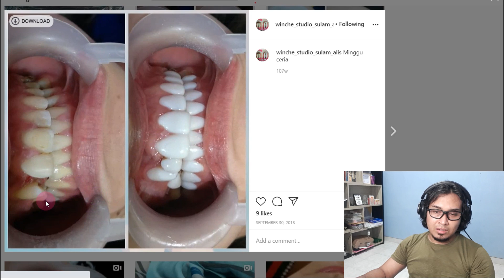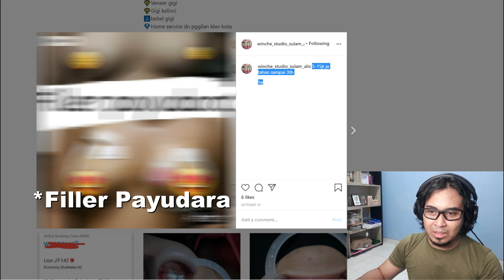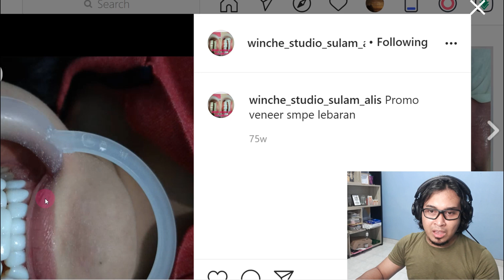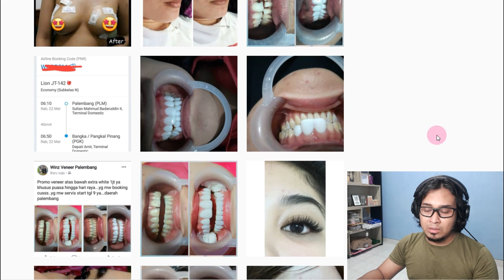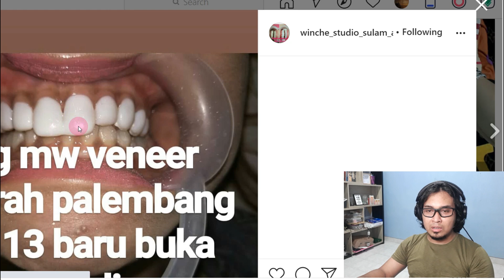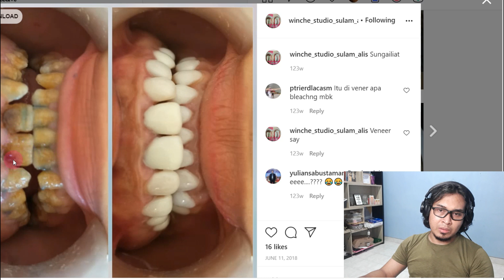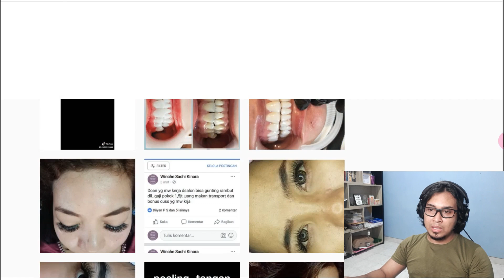Sambung Menyambung Menjadi Satu Itulah (Veneer) Indonesia | KorTuGi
Karena pengerjaannya cepat dan praktis, biasanya pelapisan veneer gigi dibuat sambung menyambung dengan gigi sebelahnya. Ribet jika harus pergigi. Mereka tidak paham bahwa ada aspek penting kenapa gigi, sesuai fitrahnya, harus berdiri sendiri-sendiri.